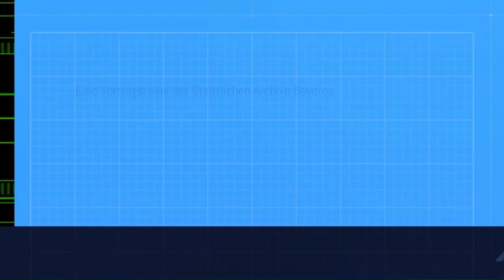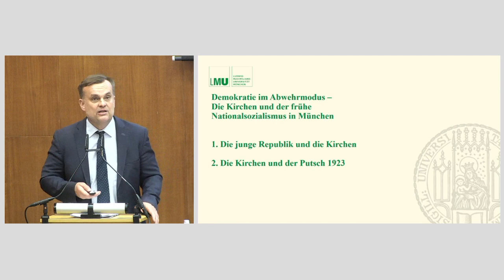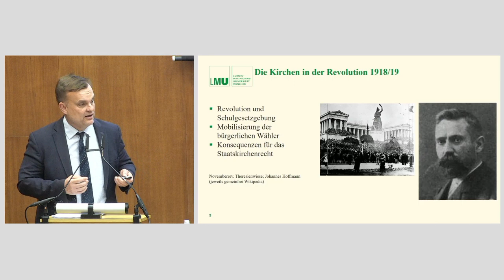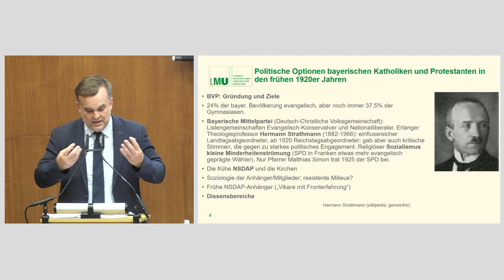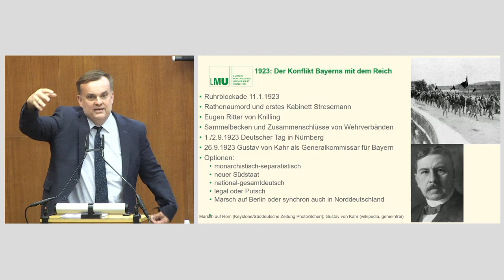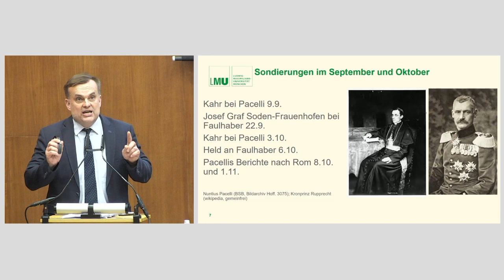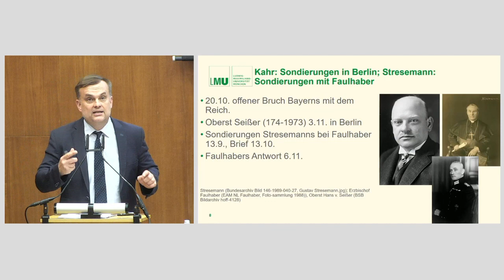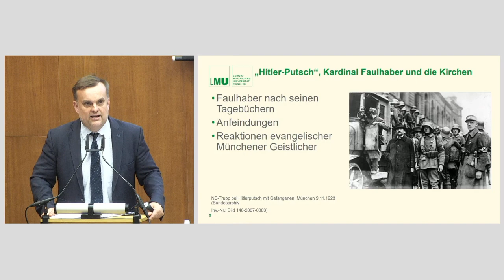Die Kirchen und der frühe Nationalsozialismus in München: Vortrag Prof. Unterburger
Vortrag von Prof. Dr. Klaus Unterburger von der Ludwig-Maximilians-Universität München zum Thema "Die Kirchen und der frühe Nationalsozialismus in München" in der Vortragsreihe "Demokratie im Abwehrmodus".

Aufzeichnung aus dem Bayerischen Hauptstaatsarchiv vom 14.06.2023.

Alle Vorträge im Jahr 2023 werden live gestreamt. Die anderen monatlichen Termine der Vortragsreihe zum

Am 9. November 2023 jährt sich zum 100. Mal der Versuch Adolf Hitlers, die erste Demokratie auf bayerischem und deutschem Boden gewaltsam zu  beenden. Der sogenannte Hitler-Ludendorff-Putsch gilt als Eskalations- und Höhepunkt der Krisenjahre der Weimarer Republik in Bayern und spielt in der Beschäftigung mit diesen Jahren eine wichtige Rolle. Auch heute wird im populären Diskurs gerne der Vergleich zu den Weimarer Verhältnissen und der Bedrohung von rechts gezogen. Ausgeblendet wurden und werden dabei häufig die stabilisierenden Kräfte und strukturellen Elemente, die das Überleben der jungen Demokratie gegen die beständigen Angriffe von rechts und links bis 1933 sicherstellten.

In monatlichen Abendvorträgen erläutern renommierte Wissenschaftler*innen die Herausforderungen für die Demokratie und die Demokrat*innen in Bayern im Krisenjahr 1923, ordnen diese in die nationale und internationale Entwicklung der Weimarer Jahre ein und zeigen lange Entwicklungs- und Traditionslinien bis in die Gegenwart auf. Archivar*innen der Staatlichen Archive Bayerns stellen jeweils ein bis zwei herausragende Zeugnisse der Geschichte der Demokratie aus den Krisenjahren der Weimarer Republik vor. Diese Texte stehen online auf unserem Blog